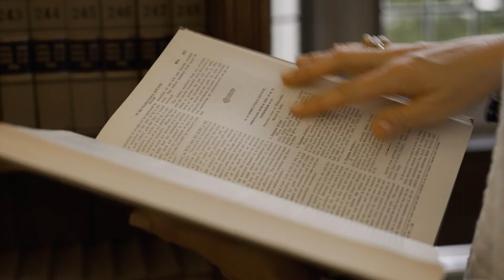A Conversation with Diana Morales-Bories ’96 JD